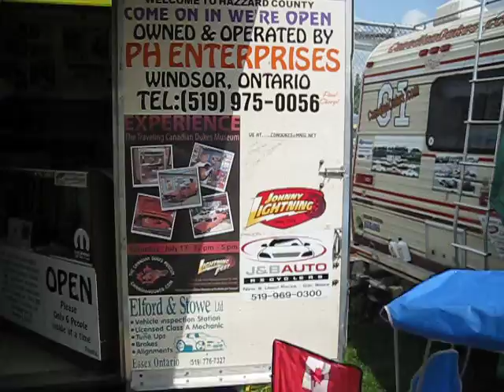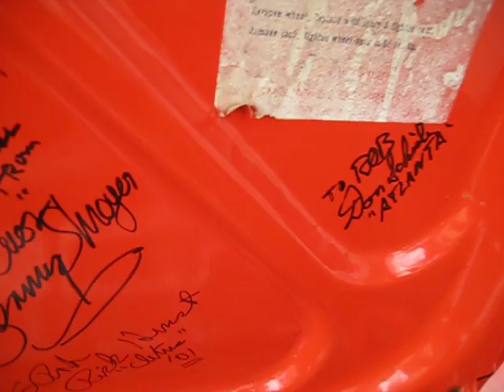Moparfest 2014 Orig Duke Museum